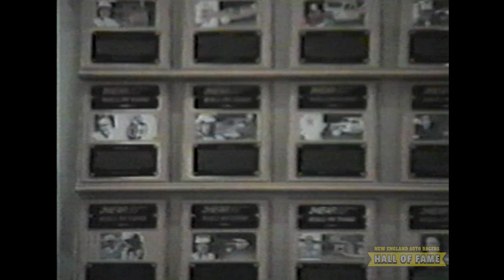NEAR Hall of Fame Induction | 2001 | Chick Stockwell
Induction of Chick Stockwell into the New England Auto Racers Hall of Fame on February 4, 2001.

Visit us on the web:  newenglandautoracers.com